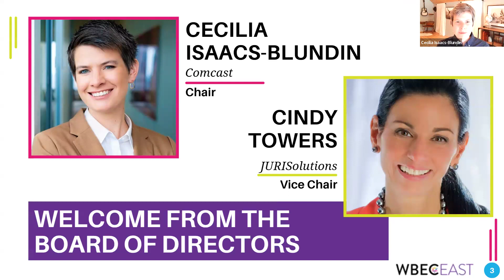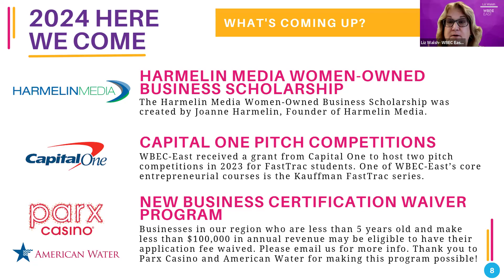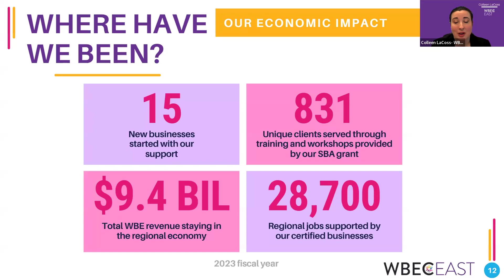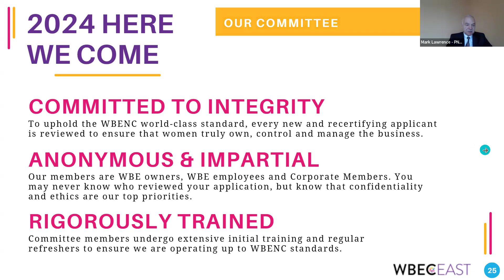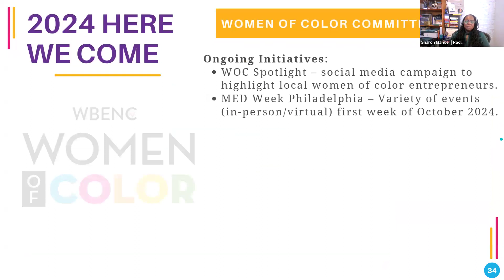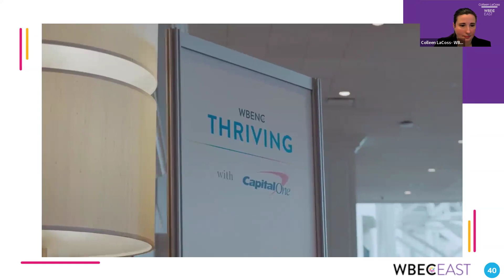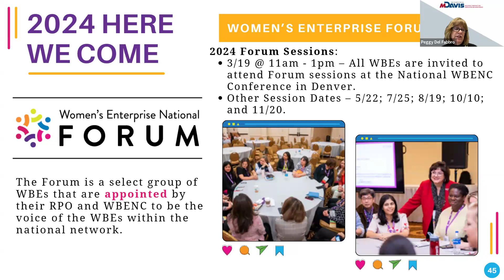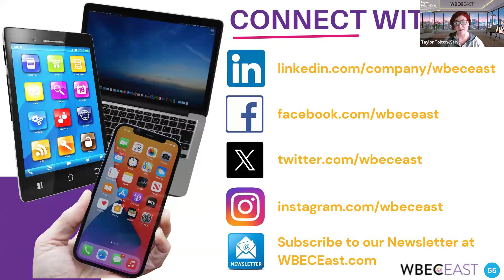WBEC-East 2024 Annual Meeting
WBENC and WBEC-East Leaders share our 2023 accomplishments, our vision and the plans to make 2024 successful for you and your business.  The WBEC-East Annual Meeting is a must-attend event to learn about our committees, initiatives, and business growth, learning, and networking opportunities in 2024.  We look forward to you connecting with us!

This event took place on Thursday, January 18th from 2:00 - 3:30 PM ET. Please note this video is unlisted and only available to those with the link.